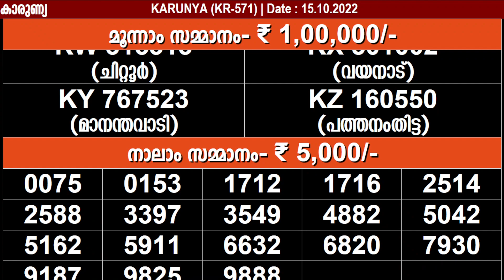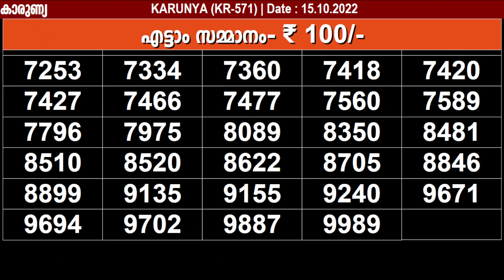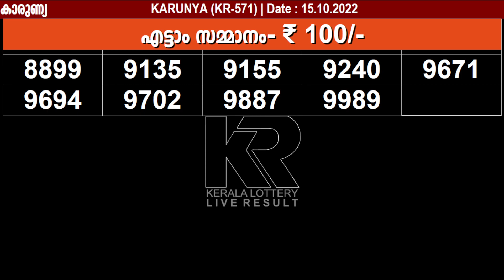KERALA LOTTERY KARUNYA KR-571 KERALA LOTTERY RESULT 15/10/2022 | KERALA RESULT TODAY